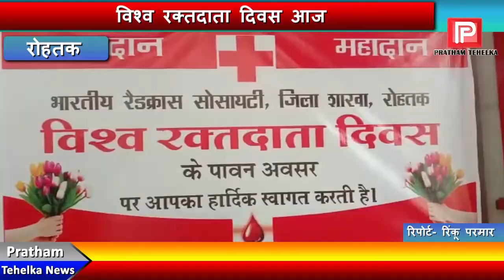विश्व रक्तदाता दिवस आज, रक्तदान शिविर में 100 लोगों ने किया रक्तदान